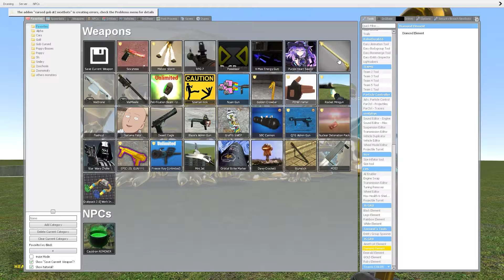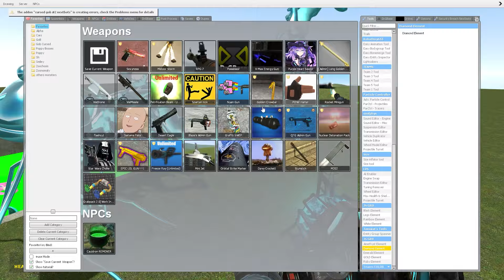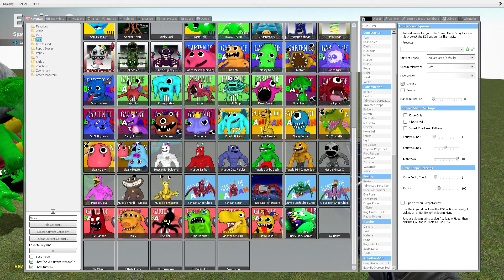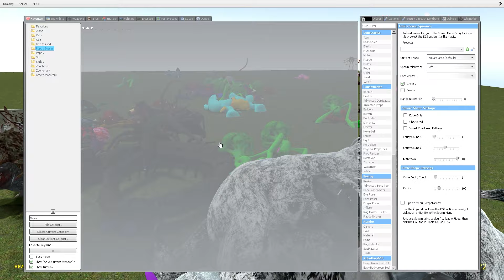ALL GOLDEN GARTEN OF BANBAN VS ALL DIAMOND CURSED GARTEN OF BANBAN in TOXIC BIG HOLE - Garry's Mod